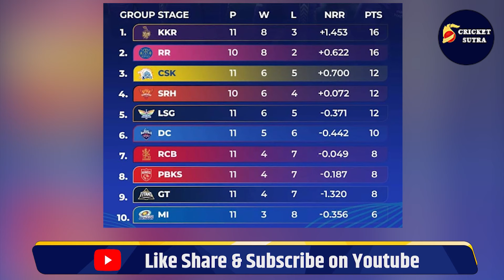IPL 2024: GAMBHIR के ट्रंपकार्ड ने मचाया धमाल, 9 टीमों का किया बुरा हाल, KKR को नंबर-1 बनाया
IPL 2024: GAMBHIR के ट्रंपकार्ड ने मचाया धमाल, 9 टीमों का किया बुरा हाल, KKR को नंबर-1 बनाया | KKR | IPL 17 | IPL | Russell | Narine

GAMBHIR के ट्रंपकार्ड ने मचाया धमाल
9-9 टीमों का किया बुरा हाल
कोलकाता को मैच पर मैच जिताया
KKR को नंबर-1 बनाया

IPL 2024
IPL
IPL Update
IPL News Update
IPL Cricket News
IPL video
CSK Match Highlight
CSK vs RCB Match
RCB Match Highlight
Mumbai Indians
Rohit vs Hardik
Hardik Captain Mumbai Indians
AB Cricinfo
AB Cricinfo Video
Cricket Sports Tak
Sports Tak
Sports Tak Live
Sports Tak Video
Virat Kohli
Vikrant Gupta
Vikrant Gupta Pakistan
Vikrant Gupta Sports Tak Live
Vikrant Gupta IPL Match Report
Cricket Video
Morning Cricket News
Morning News Update
RIzwan Haider
Mohsin Ali
Wassey Iffi
Wassey Habib
Cricinfo
Cricbuzz
Star Sports
Jio Cinema
IPL Free on Jio Cinema
IPL Live on Star Sports